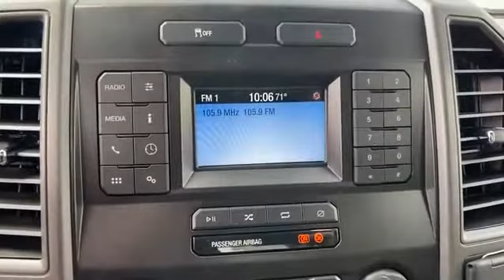2020 Ford Super Duty F-250 SRW XL Manassas, Chantilly, Woodbridge, Fairfax, Gaithersburg MD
2020 Ford Super Duty F-250 SRW XL 1FDBF2A68LEC91937 Video

This 2020 Ford Super Duty F-250 SRW XL 1FDBF2A68LEC91937 is full of phenomenal features such as: